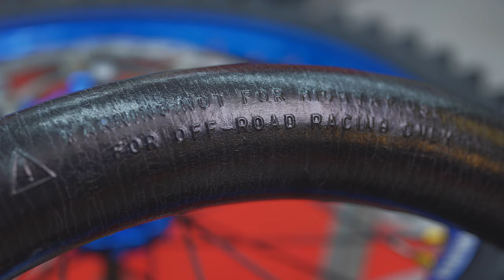How to install a MICHELIN Bib Mousse well ? Every step with The Girl On A Bike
Reliable, durable, it will never let you down… those words are from The Girl On A Bike, talking about the Bib Mousse!​

Discover how to install the bib Mousse well with Vanessa.

Do you want to learn more?

➽ On this channel, you will discover videos about our products, and many tips to help you with motorcycle tires. ​

00:00 Introduction
00:14 History of MICHELIN Bib Mousse
00:40 What is MICHELIN Bib Mousse made of?
01:24 Why should I use MICHELIN Bib Mousse?
02:05 How to remove MICHELIN Bib Mousse?
04:30 How to clean MICHELIN Bib Mousse?
05:25 How to install MICHELIN Bib Mousse?
09:12 How long MICHELIN Bib Mousse can last?
10:42 The Sustainable Side of MICHELIN Bib Mousse
11:04 Conclusion